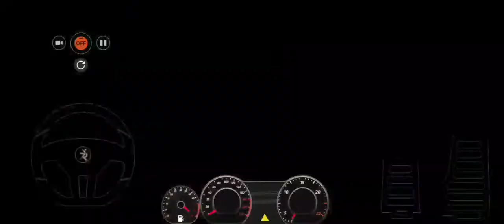Truck And Bus Simulator Asia 2022 Android & iOS Gameplay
Hello, in this video i will show Truck And Bus Simulator Asia 2022 Gameplay.

iOS:(-)